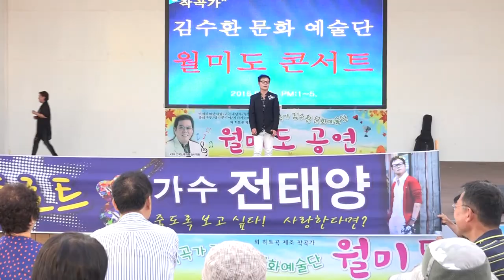가수 전태양-죽도록 보고싶다_작곡가 김수환 문화예술단-월미도 학무대 공연_영상감독 이상웅-2015.09.20. 00048